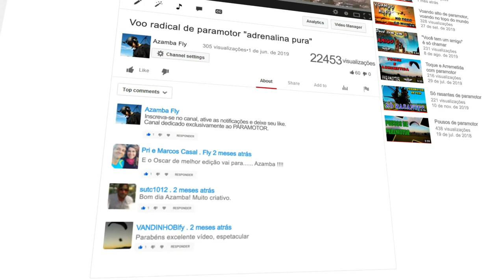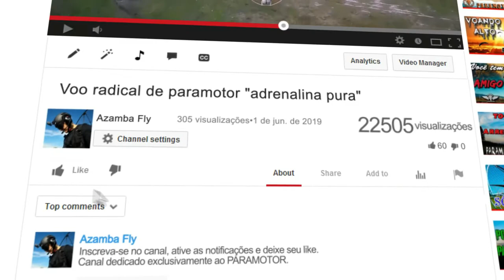Linha chilena derruba paramotor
Reportagem exibida pela Redemaishd em abril de 2019. O objetivo dessa publicação é alertar os pilotos de paramotor a respeito do perigo de voar perto de pipas.